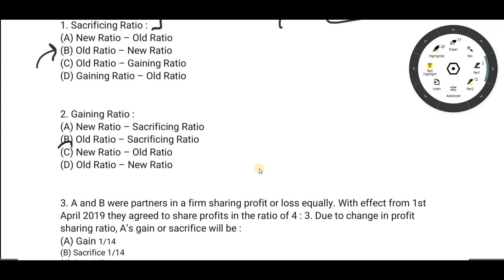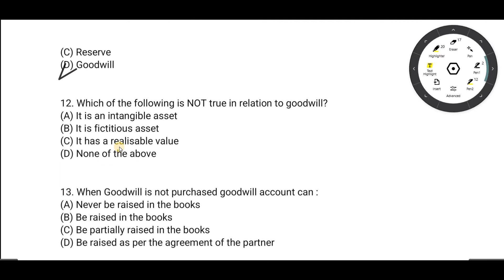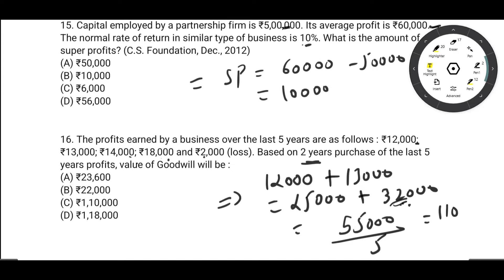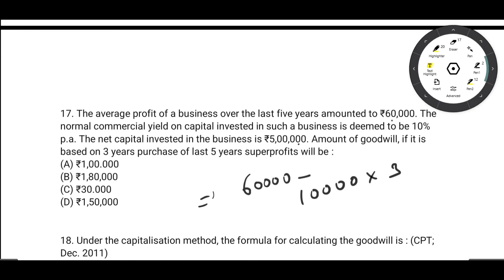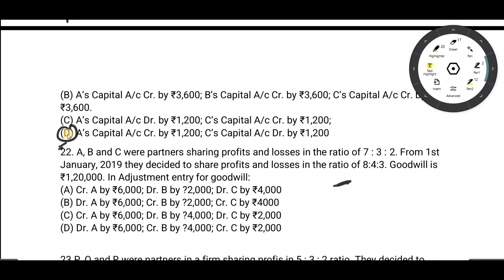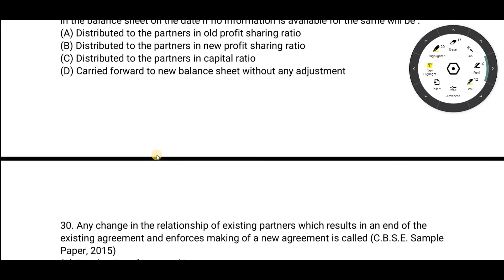Change in profit sharing ratio | Class 12 | Dk goel solutions | Objective type questions